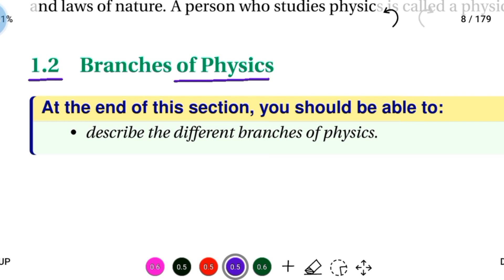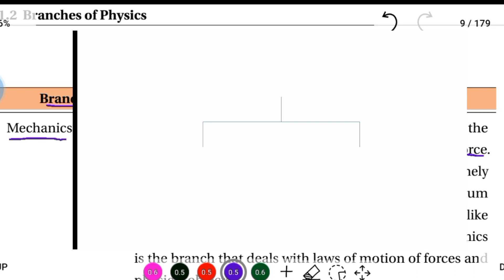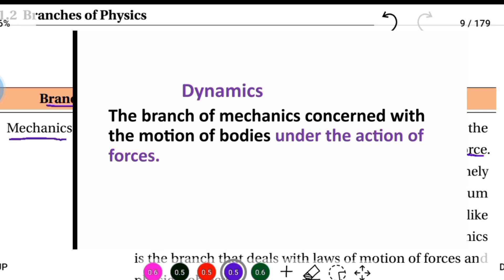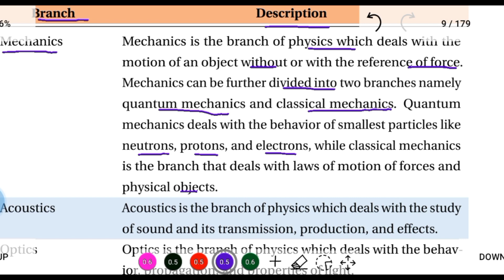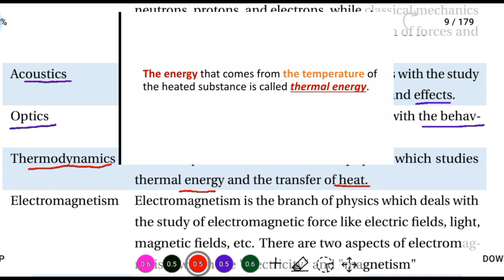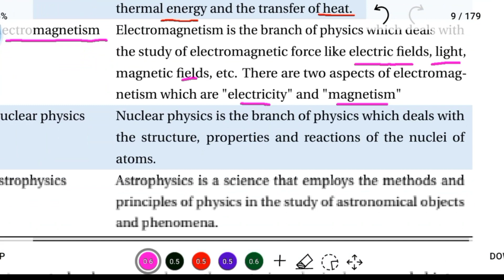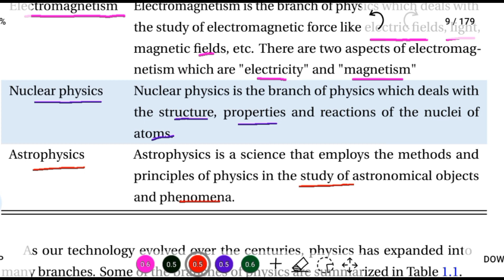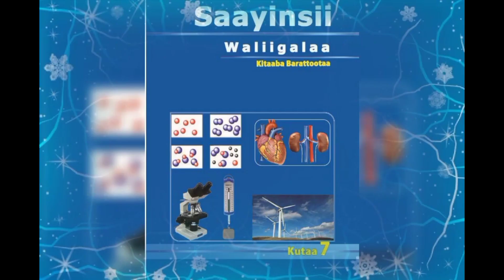Physics 9 New curriculum unit 1 1.2 Branches of Physics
Physics 9 New curriculum
 unit 1
1.2 Branches of Physics
 some branches of physics and their descriptions
Mechanics
Mechanics is the branch of physics which deals with the motion of an object without or with the reference of force.
Mechanics can be further divided into two branches namely quantum mechanics and classical mechanics. Quantum
 mechanics deals with the behavior of smallest particles like neutrons, protons, and electrons, while classical mechanics
 is the branch that deals with laws of motion of forces and
 physical objects.

Acoustics
Acoustics is the branch of physics which deals with the study
 of sound and its transmission, production, and effects.
Optics
Optics is the branch of physics which deals with the behavior, propagation, and properties of light.
Thermodynamics
Thermodynamics is the branch of physics which studies
thermal energy and the transfer of heat.
Electromagnetism
Electromagnetism is the branch of physics which deals with
 the study of electromagnetic force like electric fields, light,
 magnetic fields, etc. There are two aspects of electromagnetism which are "electricity" and "magnetism"
Nuclear physics
Nuclear physics is the branch of physics which deals with
the structure, properties and reactions of the nuclei of
atoms.
Astrophysics
Astrophysics is a science that employs the methods and
principles of physics in the study of astronomical objects
and phenomena.
As our technology evolved over the centuries, physics has expanded into
 many branches